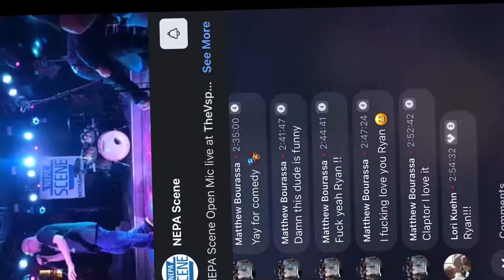NEPA Scene - V-Spot Open Mic - John Salvatore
If you catch the v-spot early or midway through the night, they still have a few brain cells remaining, and you can have a half-way enjoyable set. Understandably by the end of the night, they’ve already seen half of Scranton’s scoundrels and are 9 yuenglings deep, so you get what you get.

Casually Enlightened Tv

And I’ll be updating my all links, and that will be the place you can find all of me.